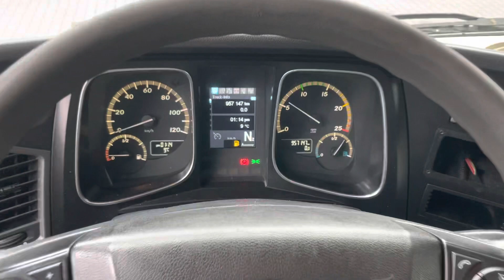Mercedes-Benz Actros 1845 Gigaspace 2014 our ref 29002